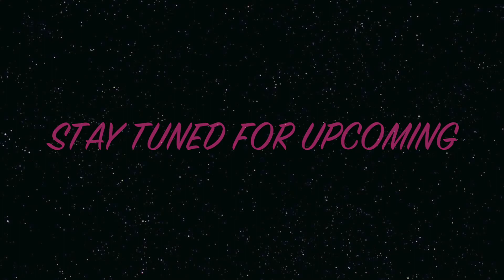2 Easy Ways! Braids and Buns Hairstyles!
Hi friends, in this video I show you 2 easy ways to incorporate braids and buns to your hairstyle!

Many more Hair and Makeup tutorials on the way!

Products Used:
Rattail comb
Bobbypins
Elastic Bands